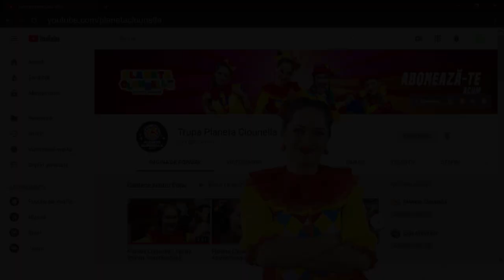Povesti cu Clounella #25 - Povestea Inginerul Elena | Povesti pentru Copii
Trupa Planeta Clounella - Povestea Inginerul Elena | Povesti pentru Copii

Povestile se transmit LIVE GRATUIT pe Trupa Planeta Clounella

Ajutați-ne să dezvoltăm proiectele noastre mai departe:
- Teatrul Planeta Clounella
- Liga Roboților
- Planeta Clounella
Copii din Moldova - merita proiecte educative sa priveasca in continuare.